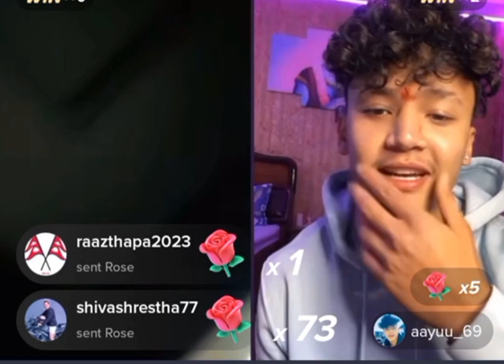aayush sing thakuri | alizeha | live Conversation video